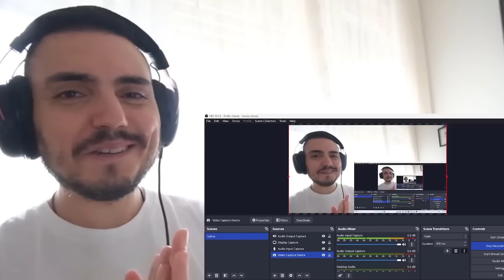reactionชาวต่างชาติ เมื่อได้ดูไทยตบบราซิลคว้าแชมป์โลกเทคบอล แปลคอมเม้นชาวต่างชาติ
ติดตามช่องพวกเขาได้ที่